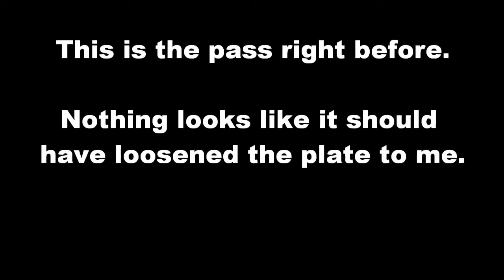Another Pre-release 1/14-2013